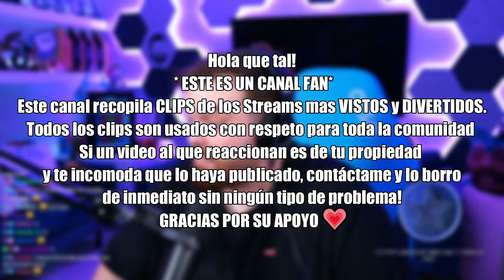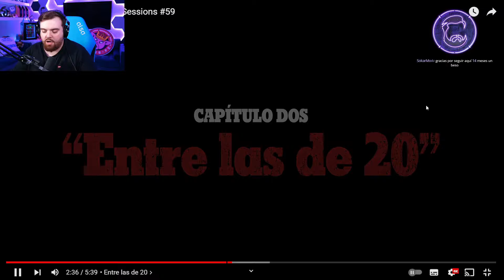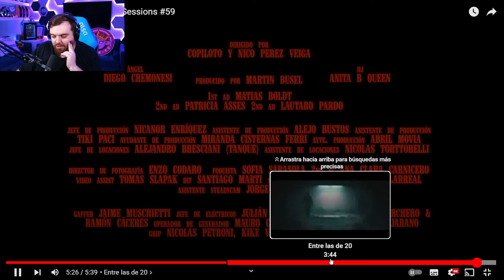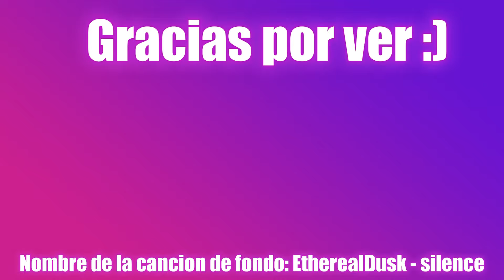IBAI REACCIONA a NATANAEL CANO y BIZARRAP MUSIC SESSIONS #59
💖CODIGO "greater" en la TIENDA de FORTNITE💖

Este canal recopila CLIPS de los Streams más VISTOS y DIVERTIDOS.